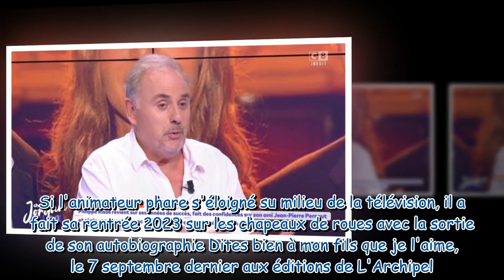“Oh pu” moment de gros flottement pour Jordan Deluxe face à Philippe Risoli